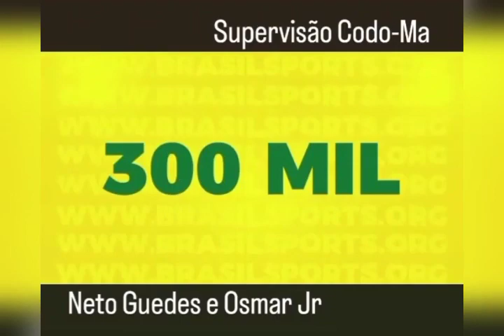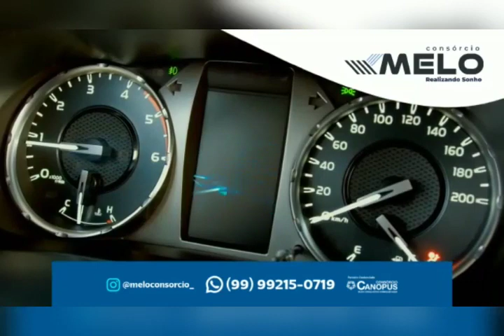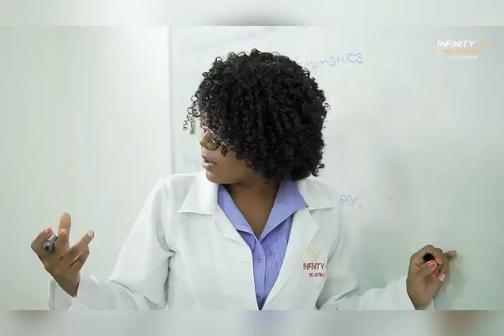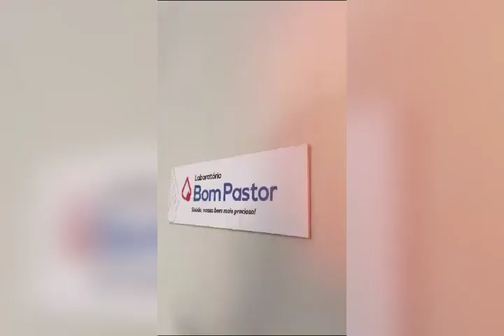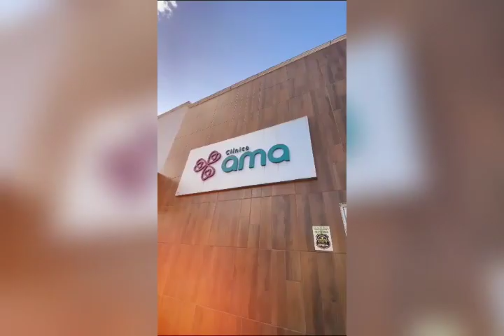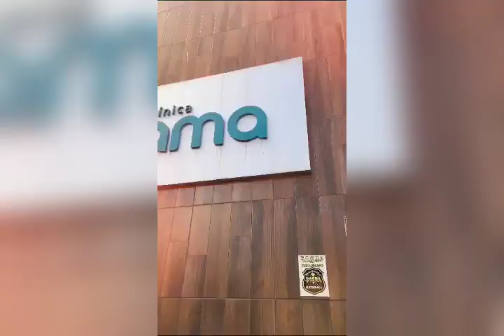PROGRAMA - A Conversa é com Acélio Trindade (Edição - SEGUNDA-FEIRA 22/01/2024)